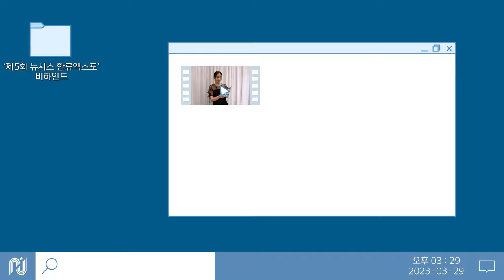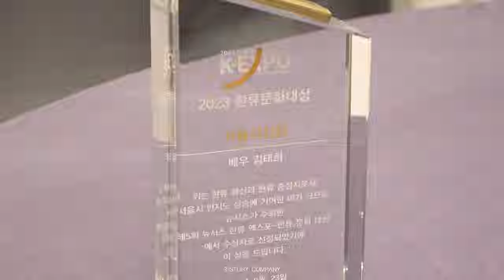[김태희] 제5회 뉴시스 한류엑스포 비하인드 🎬 | 상 받는 태쁘의 예쁨 지수는 329%로 완-벽✨